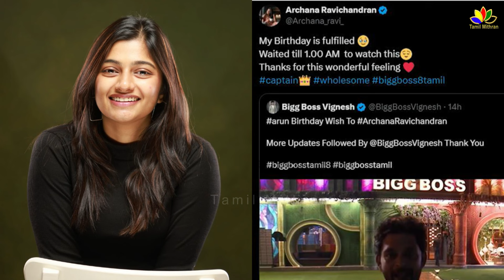VJ Archana Truth About Her Relationship With Arun Prasath😱| vj Archana Arun Love | Bigg Boss 8 Tamil